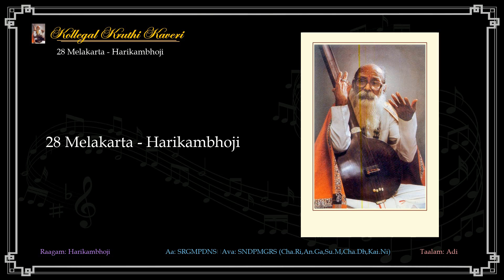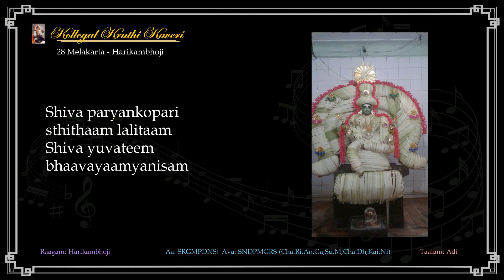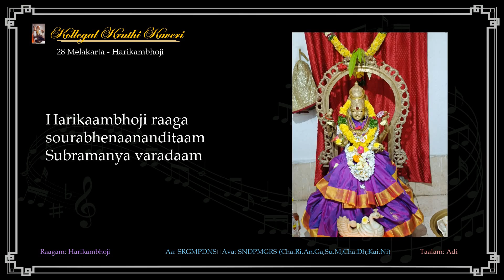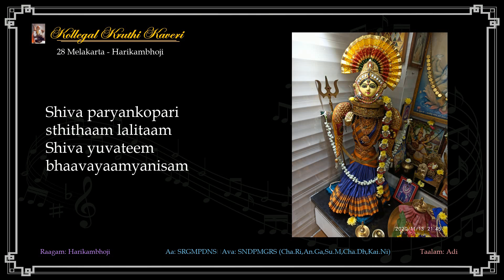28 Melakarta - Harikambhoji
Brahmasri Kollegal R Subramanyam was the 5th in the legacy of Sadguru Thyagaraja Swamy, mentored by Sri Belakavadi Varadaraja Iyengar who in turn was the sh ishya of great music scholar Brahmasri Dr L Muthiah Bhagavathar of Harikesanallur. Kollegal Subramanyam was a Naadopaasaka Sreshtha, Sri Vidyopaasaka Sreshtha and a very highly respected Jyothishya Acharya and philosopher. He was ordained “Unchavruthi Deeksha” by Bramasri Pudukottai Gopalakrishna Bhagavathar in March 1970 and Srividya Deeksha by Brahmasri A. Rajamani in 1979.

Brahmasri Kollegal R Subramanyam was known for his mellifluous singing soaked in bhakti rasa belonging to the select class of musicians for whom music was a form of worship (Naadopaasana) incomparable to any other. Teaching and writing books on music, conducting Tyagaraja Aradhana and participating in all activities that propagated music, the eminent musician born in Kollegal in Karnataka made Hyderabad his home way back in 1953.

He built “Chinna Thiruvayyaru” (as was consecrated by Bhakthas), a replica of Sadguru Thyagaraja Swamy at Thiruvayyaru, at the Seetha Ramachandra Swamy Temple Premises in Vidyanagar, Hyderabad where Pujya Guruji conducted Jayanthi and Aaradhana Mahotsavams of the Sadguru since 1986 until 2016 when Guruji became one with the effulgent Godhead. Today Sishyas continue the tradition.

The much-feted musician, who received numerous titles and awards was also an erudite scholar who wrote dance ballets and composed over 700 Kritis in 6 languages like Sanskrit, Kannada, Malayalam, Telugu, Tamil and Hindi. His concerts have attracted a large number of audiences all over India.

melakartasBrahmasri Kollegal R Subramanyam was the 5th in the legacy of Sadguru Thyagaraja Swamy, mentored by Sri Belakavadi Varadaraja Iyengar who in turn was the sh ishya of great music scholar Brahmasri Dr L Muthiah Bhagavathar of Harikesanallur. Kollegal Subramanyam was a Naadopaasaka Sreshtha, Sri Vidyopaasaka Sreshtha and a very highly respected Jyothishya Acharya and philosopher. He was ordained “Unchavruthi Deeksha” by Bramasri Pudukottai Gopalakrishna Bhagavathar in March 1970 and Srividya Deeksha by Brahmasri A. Rajamani in 1979.